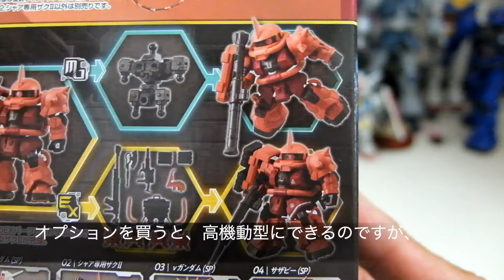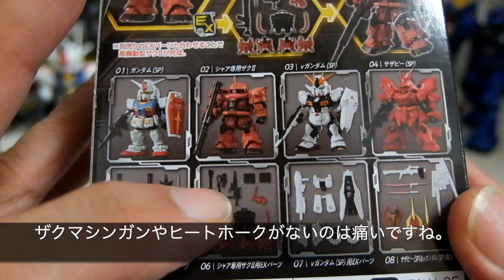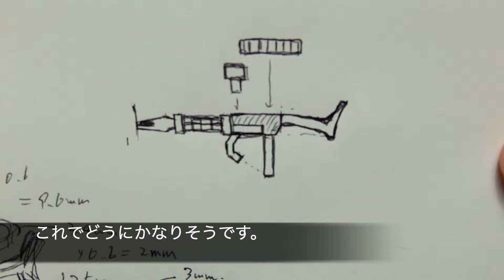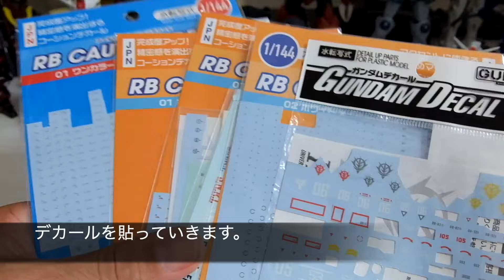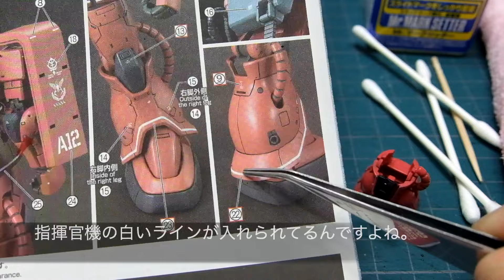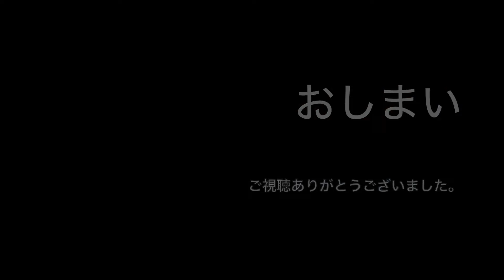《素人ガンプラ》凄い食玩モビリティジョイントガンダムSP シャアザクII（Mobility Joint Gundam SP Char's Zaku）をお手軽に部分塗装＆ディテールアップしてみよう！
MJG初代ガンダム作ったし、じゃあ次はシャア専用ザクやろー、みたいな短絡思考もやだなーと思いつつも、まあここんとこ忙しくて、結局また手軽な食玩をいじることに。もはや、現状のスキル的にできることはそんなにないなぁと思いつつ、作業を進めると、いらないと思っていたオプションセットの武器が急に欲しくなり、今更買う方法もなく（買う気もないけど）、よしじゃあそんな複雑な構造じゃないし、ありあわせの材料で自作するかと、やってみたら、果たしてうまくいったのか。そんなお話です。

★チャプター
00:00 OP
02:19 製作開始
02:54 仮組み〜各部確認
04:14 ゲート跡処理
04:34 スジ彫り
05:32 足裏肉抜き埋め
06:47 部分塗装
07:59 スミ入れ
08:27 ザクマシンガンフルスクラッチ
11:45 ザクバズーカディテールアップ
13:42 デカール貼り付け
15:12 クリア封印
15:24 最終組立て
16:24 完成！！
18:48 ED

››工具
童友社 高級薄刃ニッパー（片刃）　凄！

オーム電機 LED UVブラックライト 375nm

Seria プラ板 1mm＆0.5mm

››塗装
タミヤ エナメル塗料 黒、シルバー、ゴールドリーフ、うすめ液

タミヤ スミ入れ塗料 黒、ブラック、ダークブラウン

タミヤ 水性アクリル塗料 赤、青、黄、白、クリア、フラットベース、うすめ液

ガイアノーツ ガンメタル、メカサフヘヴィ

タミヤ モデリングブラシHF 面相筆 細、極細

››その他ダイソー製品 老眼鏡、おゆプラ、LEDスタンドライト、白ケース、カーテンフサかけ、耐水ペーパー、スポンジヤスリ、ダイヤモンド棒ヤスリ、小型ダイヤモンド棒ヤスリセット、ピンセット、使い捨て絵の具入れ、スポイト、ハサミ、メイク用2way綿棒他